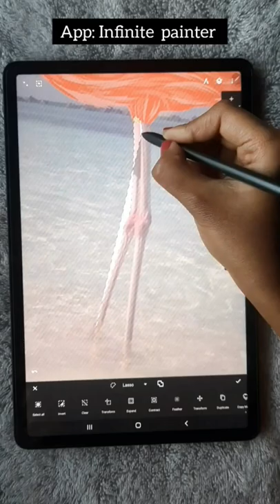Flamingo illustration, how to draw from reference image, Infinite painter tutorial